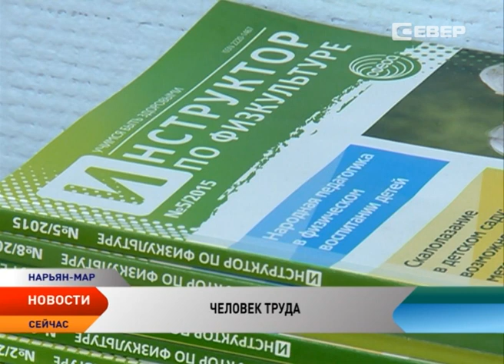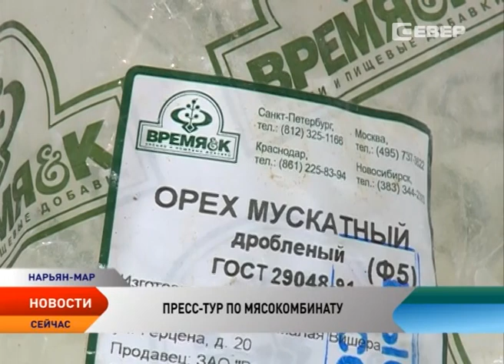Новости Ненецкого округа от 19.02.2016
Новости Ненецкого округа:

В Республике Коми вслед за Ненецким округом отменили «золотые парашюты».

В Ненецком округе частные детские сады  поддержат на уровне государственных дошкольных учреждений.

Человек труда. Телеканал «Север» продолжает рассказывать о тех, кто считает свою профессию делом всей жизни.

Региональные СМИ совершили пресс-тур по предприятию Мясопродукты.